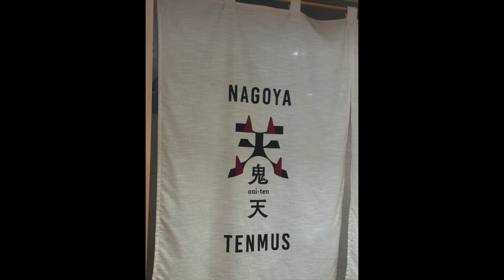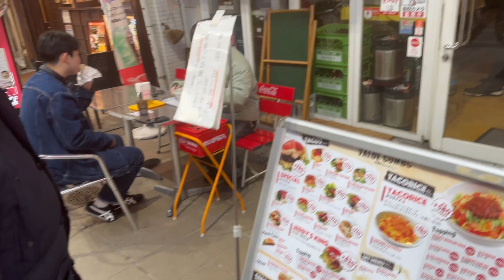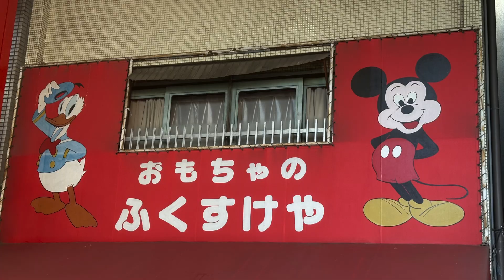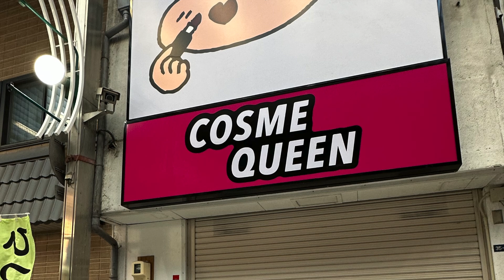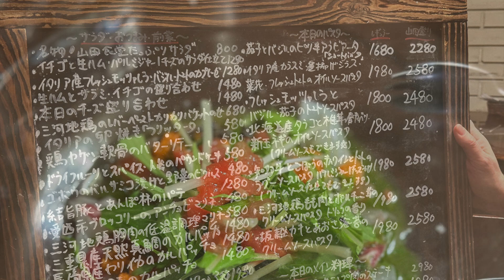Nagoya Japan 24 Painting Cats & Osu Shopping District